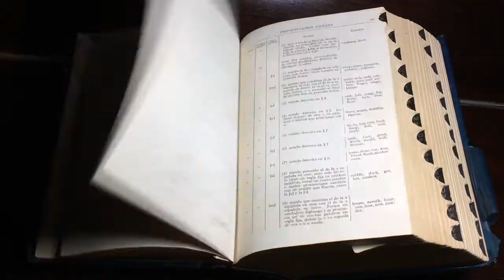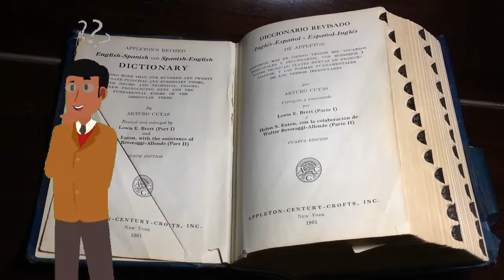Nova Zelândia: 5 Curiosidades Fascinantes que Vão Te Surpreender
Nova Zelândia: 5 curiosidades sobre a Nova Zelândia
Neste vídeo você vai conhecer 5 curiosidades sobre a Nova Zelândia. Para imigrar para a na Nova Zelândia e morar na Nova Zelândia e conseguir trabalho na nova Zelândia. É necessário imigrar para a Nova Zelândia. E viajar para a Nova Zelândia é o sonho de muitos brasileiros. Descubra 5 curiosidades sobre a Nova Zelândia.

Você que gosta do canal e que gostou deste vídeo, por favor COMPARTILHE no Facebook para que mais pessoas possam assistir a este vídeo ➸Link do vídeo

💥 VENHA BATER UM MEGAPAPO COM A GENTE:
📲 Instagram: - Siga MegaloMente: @canal_megalomente
📱 Twitter: - Twitter : @megalomente